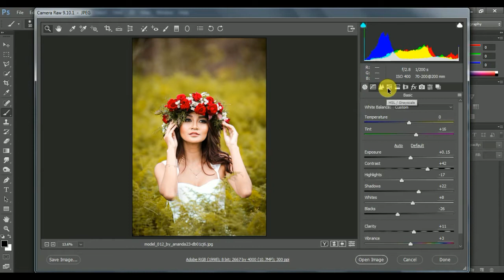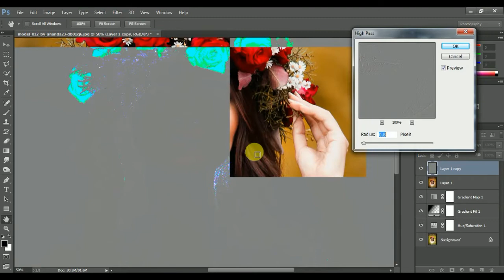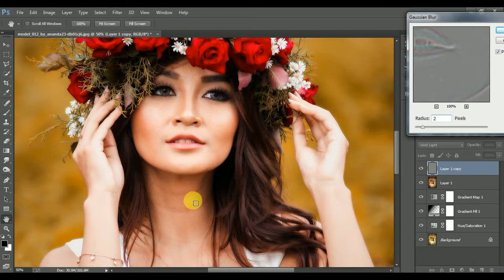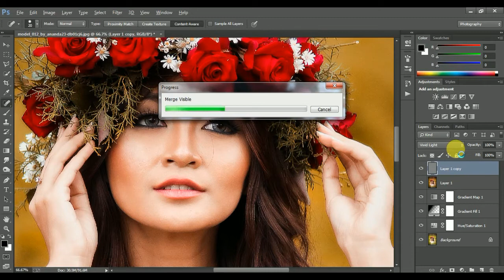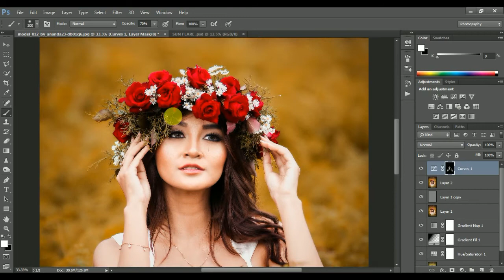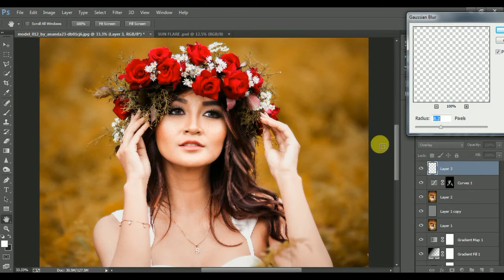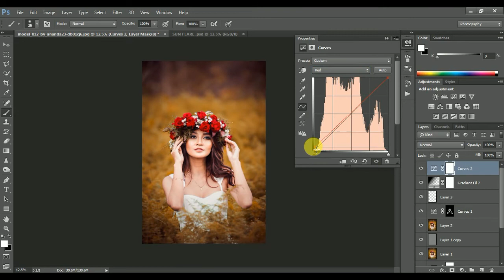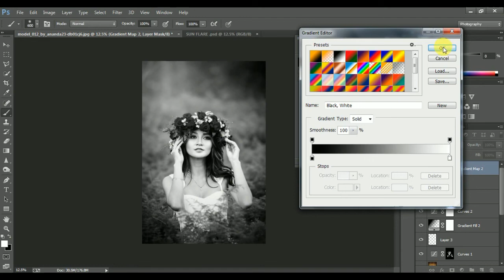Photoshop Tutorial : How to Edit and Retouch Outdoor Portrait in Photoshop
Today I'm going to show you how to edit and retouch your outdoor portrait . You will learn how to retouch your any photo in quick time.